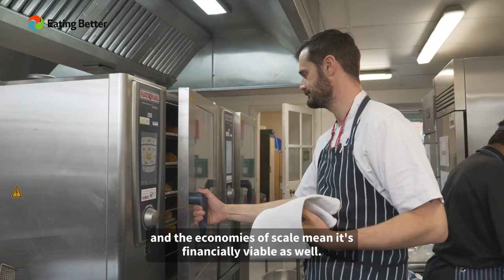Serving Better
'Serving Better' is the second instalment in our trilogy of Eating Better films, which aim to bring our Better by Half roadmap to life, showcasing the businesses and organisations already helping us all to eat 'less and better'.

The science is clear: the global food system is a key driver of climate change, deforestation and catastrophic declines in biodiversity. Emissions from the food system are so large that they could, on their own, tip us over the Paris Agreement warming thresholds of 1.5° and 2°C, putting us on the path of dangerous climate change. We can’t tackle the climate, nature and public health crises without addressing food. With the challenges we face, every meal counts. Our Serving Better films details how simple changes can have a big impact.

This film accompanies a guide that we have produced to help local authorities and other public institutions to shift to sustainable menus.